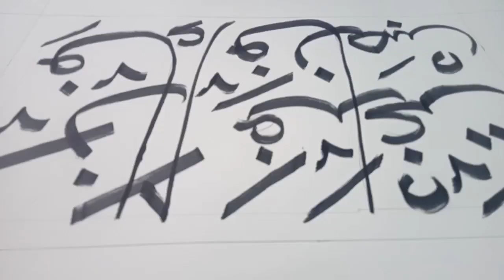6 Februari 2024